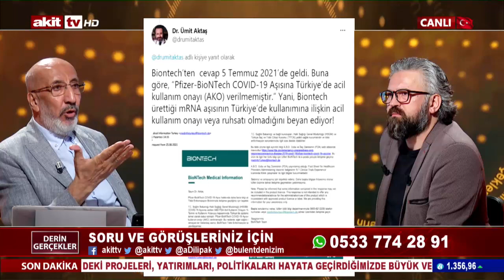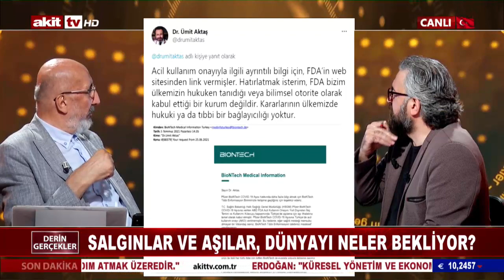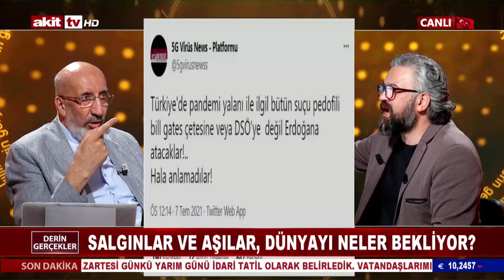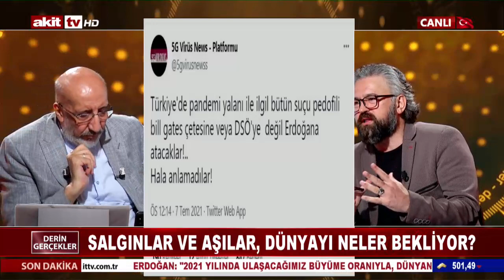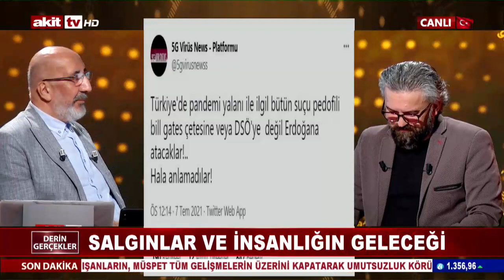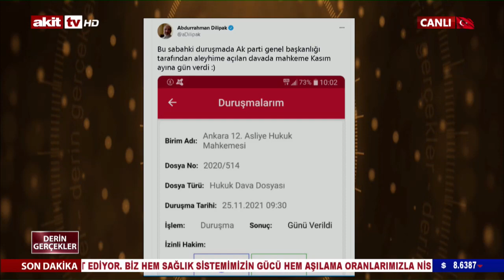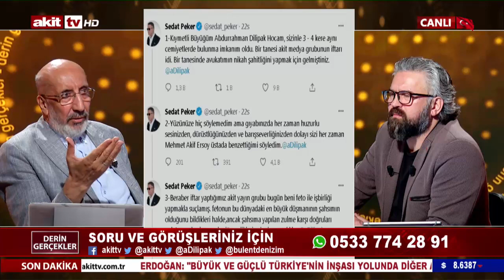Derin Gerçekler - 15 Temmuz İhanet ve Direniş 12.07.2021